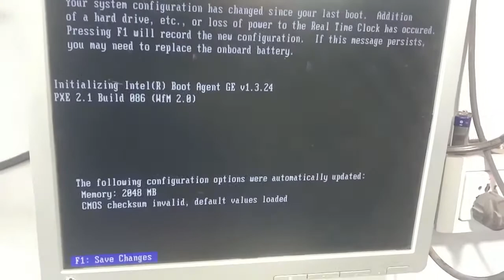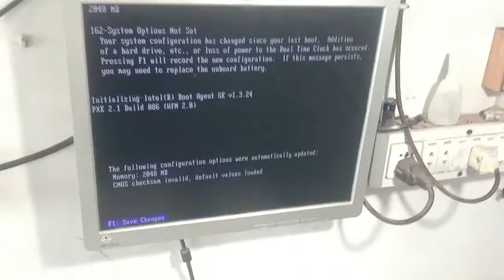How to Repaire Hp Dc8000 sff Power Problem & Reballing Intel Chip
jo pc dc8000 sff power ka button dabanay se na chalay  Ya thora sa heat dainay se chal paray phir sara din chalta rahe jab off kar daitay hain aur subah phir yahi masla karta hai meri is video se faida hasil karain
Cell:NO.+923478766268